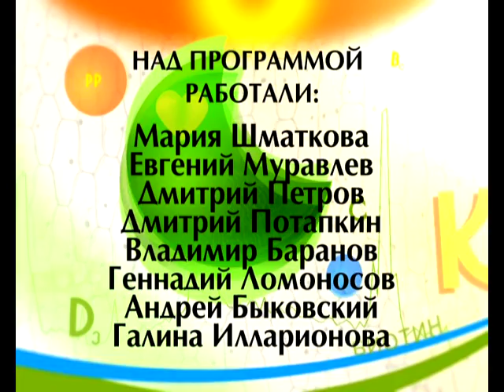Формула здоровья 15 09 2017